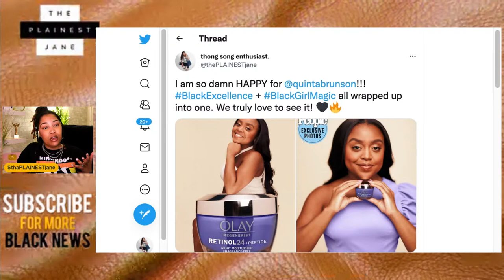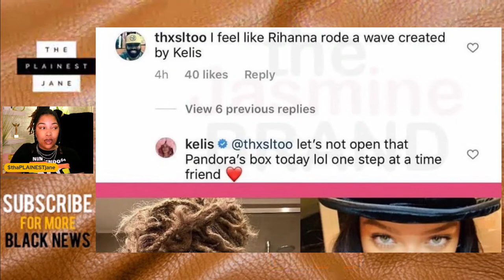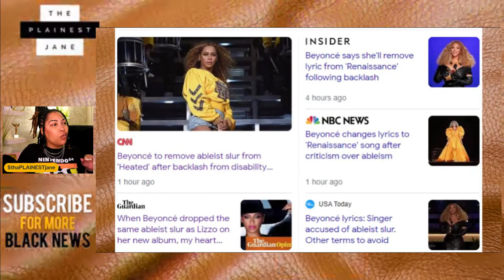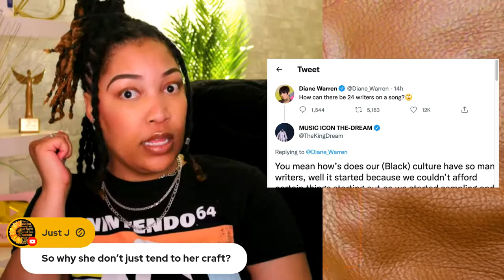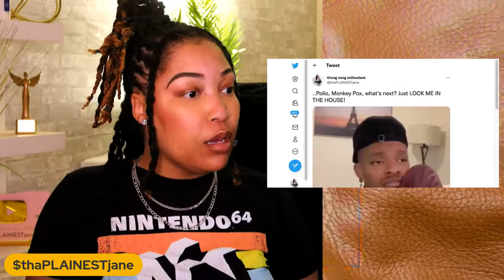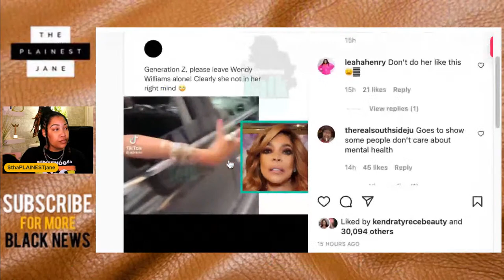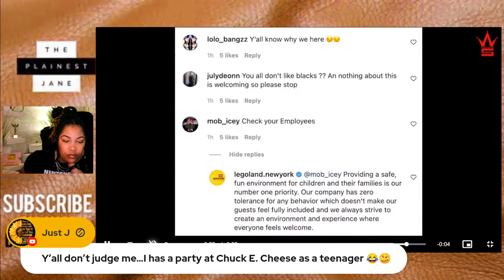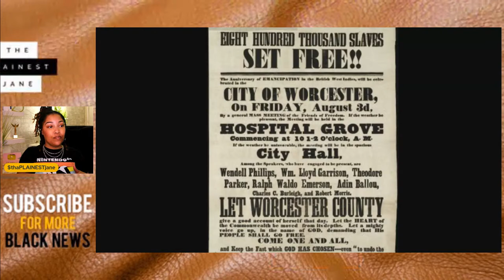Beyonce's SLUR REMOVED, Nicki's Assistant HOAX, Wendy's STILL Not Ok, Deshaun Watson + Black News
Nicki Minaj's Assistant HOAX, Beyonce Changes Lyrics to REMOVE SLUR on Renaissance Album, Wendy Williams is STILL NOT OKAY, Deshaun Watson Suspended for 6 Games for Violating the NFL's Personal Conduct Policy + More Black News and History - PRESS PLAY

What are your thoughts about Beyonce removing the UK slur from her Renaissance album? Did you fall for the Nicki Minaj assistant hoax? Do you think we'll ever get a podcast from Wendy Williams? Where do you land with Deshaun Watson's penalty for those 2 dozen victims?? 🧈

PREVIOUS VIDEO - Flashy Pastor SCAMS His Own Church Member Out of $90k: Her ENTIRE Life Savings! (Court Docs + Texts) 🥞

.CONNECT. / .FOLLOW.

Nicki Minaj's Assistant HOAX, Beyonce Changes Lyrics to REMOVE SLUR on Renaissance Album, Wendy Williams, Kelvin Hunter, (is STILL NOT OKAY, Deshaun Watson Suspended for 6 Games for Violating the NFL's Personal Conduct Policy + More Black News and History